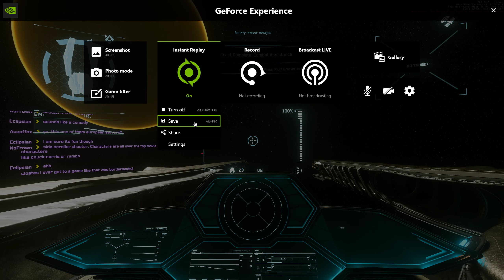KILLSTREAK rewards??? SC??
killstreak in sc,  or just wave rewards?